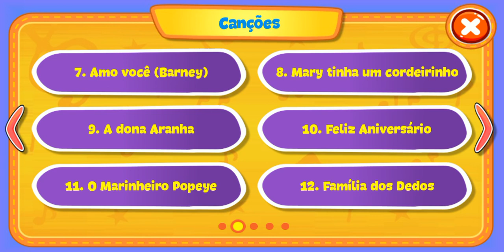Sinan Mostrando Como Jogar os Jogos - Piano 🎹🎹 | Music Songs